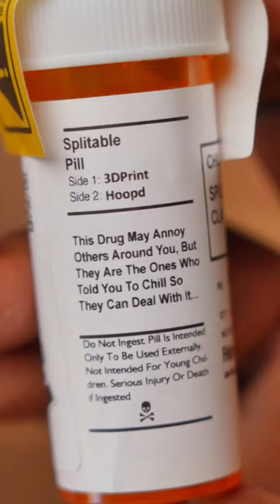Would You Pay $15 For a Chill Pill!?